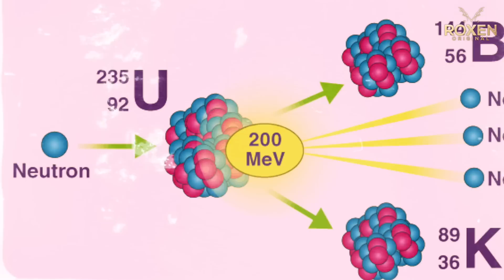SARFAROSH 2.0 EP 57 - Commando Imran Indian Atomic Plant Mein Bomb Kese Fit Kiye? - Roxen Original